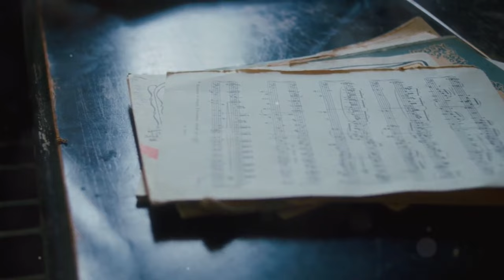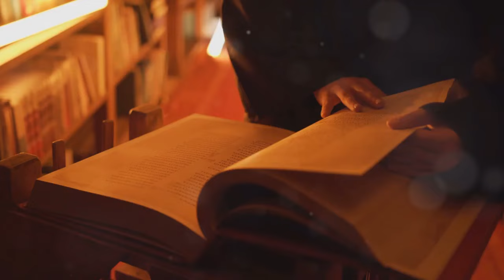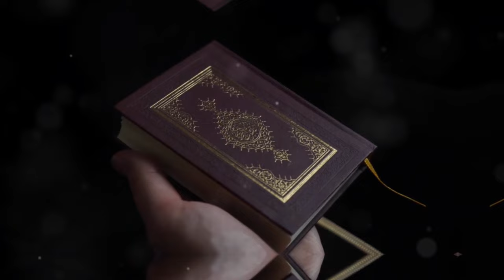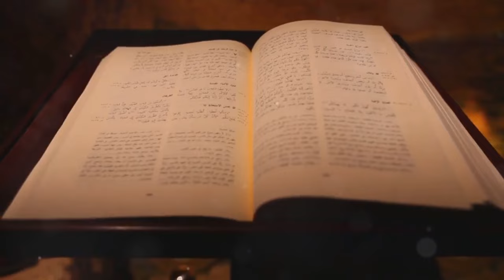I Experienced AWE and WONDER for 30 Days Here's What Happened